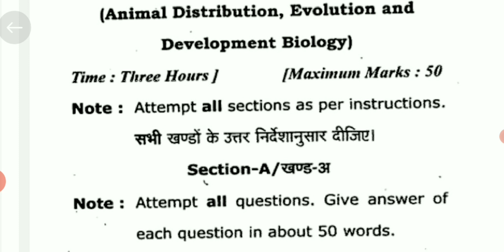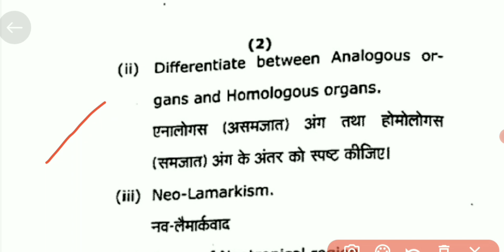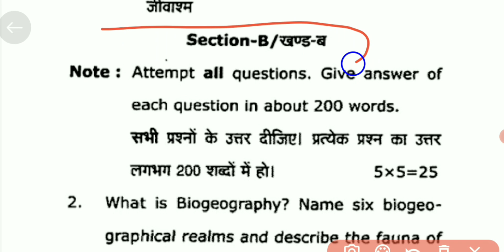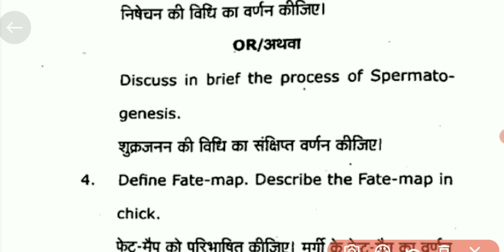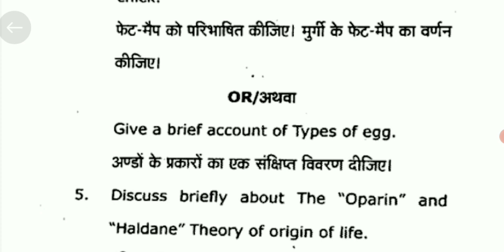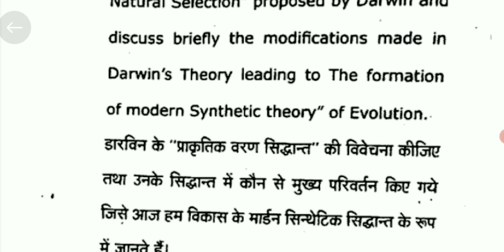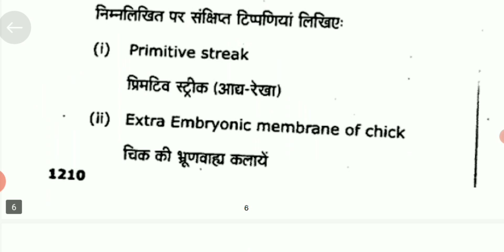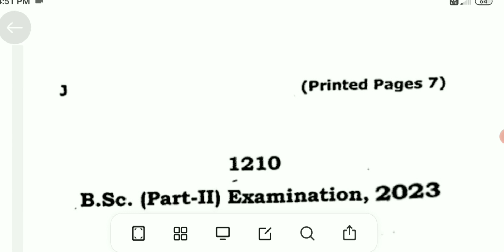bsc 2nd year zoology 2nd paper 2023 | bsc 2nd year zoology 2nd paper important question 2023 | rmlau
BSc second year zoology 2nd paper 2023
BSc second year zoology 2nd paper important question 2023
bsc 2nd year zoology 2nd paper most important questions 2023
bsc 2nd year zoology 2nd paper important questions 2023
bsc 2nd year zoology 2nd paper important question 2023
bsc 2nd year zoology 2nd paper important question
bsc 2nd year zoology 2nd paper

bsc_2nd_year_zoology_2nd_paper_important_question_2023 | rmlau